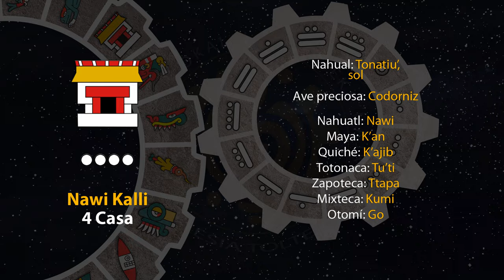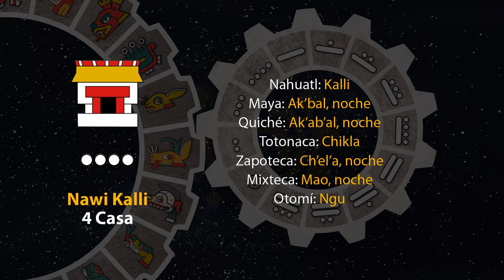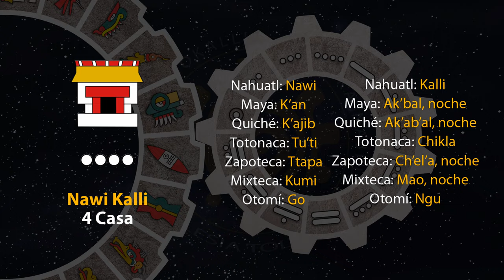El tonal de hoy es "4 Casa - Nawi Kalli" 20/05/24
10 de Toskatl
Año 8 Ocelote
50 del 19 Atado
5146 del Quinto Sol

20 de mayo de 2024.